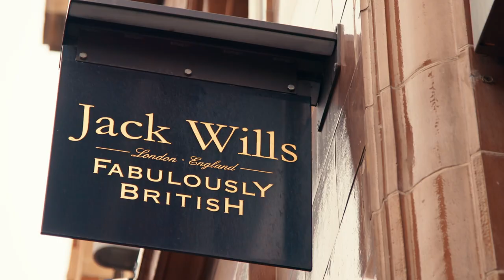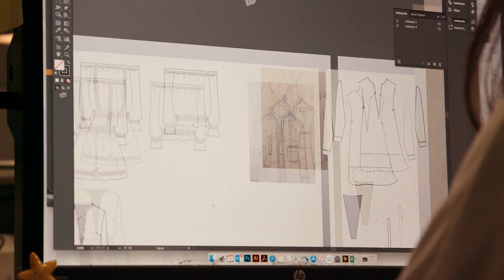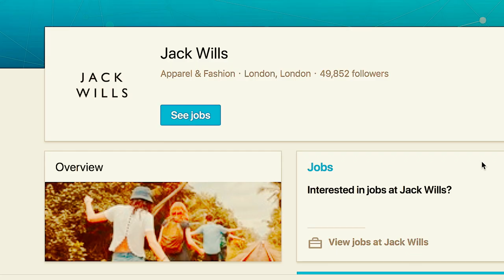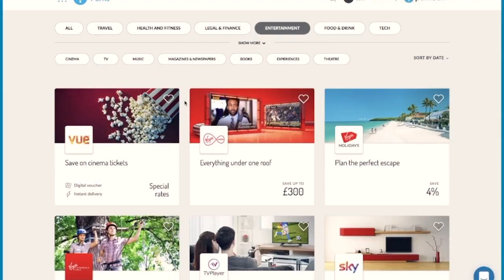Jack Wills Perkbox Case Study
Attracting talent in the retail sector